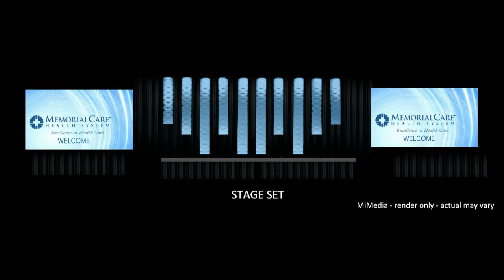MemorialCare General Session Stage Set